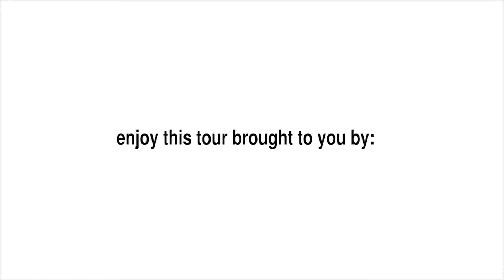"House for Rent in Fairfield" Fairfield House 3BR/1BA by "West End Property Management"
to visit Metrocity Realty for your "Brisbane Property Management" needs! for a list of our available "Homes for Rent in Brisbane QLD" today. You can also call us or visit our office at

Metrocity Realty
4173 Boundary Street
West End, QLD 4101

Can you imagine yourself living in our lovely "Houses for Rent in Fairfield QLD"? and give our professional Brisbane Property Managers a call today! Know someone who might want to rent our "Homes for Rent in Brisbane QLD", instead?

Experience Professional "Property Management Brisbane" with us at Metrocity Realty! or learn more about "Property Management Brisbane"

or write a review for us on Google+